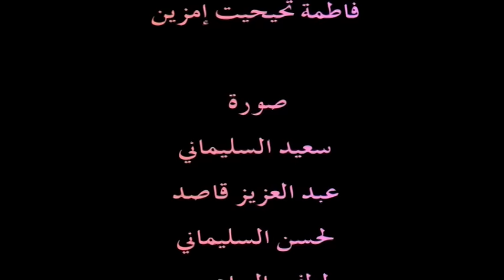FATIMA TIHIHIT - ASTTA |Music Tachlhit ,tamazight,souss,اغنية ,امازيغية, الفنانة فاطمة تِحيحيت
Fatima Tihihit The Voice of Amazigh
Fatima Banou, alias Tihihit, is one of the most famous masters, who represent the Moroccan “Amazigh” music.
She was born in Timnar, near Agadir, Morocco, where she soon became influenced by the traditional music of the area.Fatima’s talent was discovered by the famous Raiss Demsiri, who believed in her promising voice.
In 1983, Demsiri invited her to join his orchestra.
Later on, she preferred to create her own group in collaboration with famous Berber artists like Aït Bounsir and Omar Ouahrouch.Fatima Tihihit is also an actress: she acted in some serials broadcast on Moroccan channels.
She is a famous and talented artist who devoted all her life to the Amazigh music promotion.
To achieve her noble goal, she launched many concerts all around the globe and participated in many festivals in the KSA, the USA, Indonesia, France, and the United Arab Emirates.